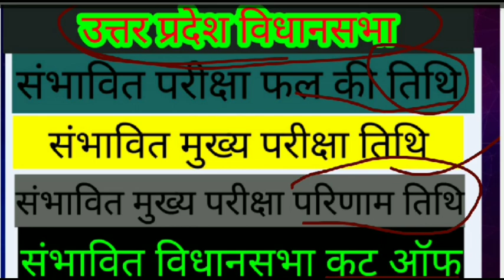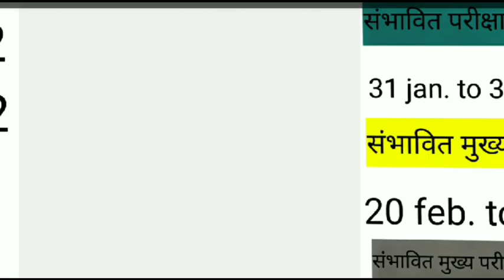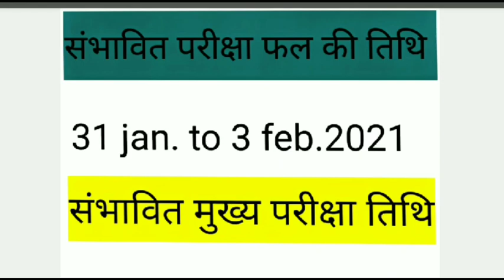UP VIDHANSABHA CUT OFF, PRE EXAMRESULT,MAINS DATE ETC.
यूपी विधानसभा